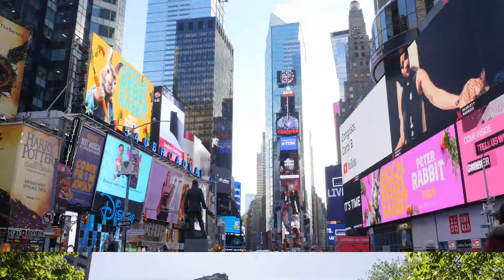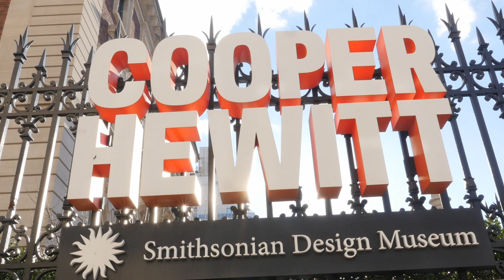Baruch College Virtual Tour: Our Neighborhood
Baruch College’s campus is located in the heart of New York City, within easy reach of Wall Street, numerous corporate headquarters, Museum Mile, and the United Nations. This extended, real-world “classroom” creates unparalleled cultural and pre-professional opportunities.